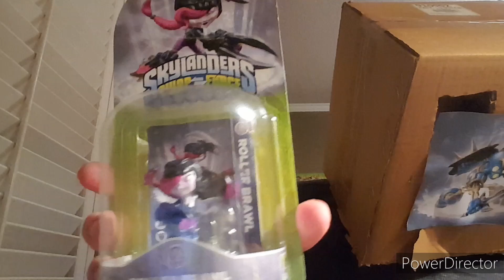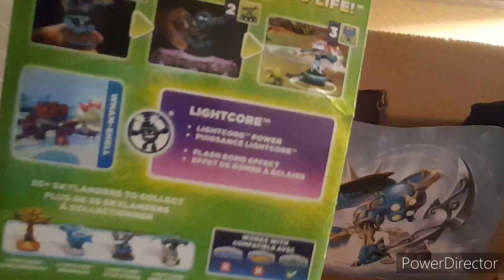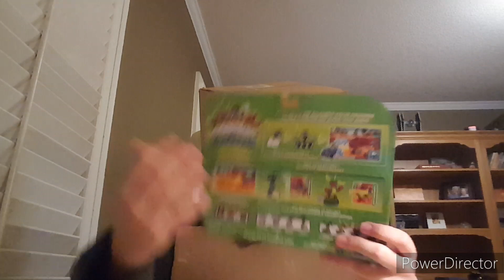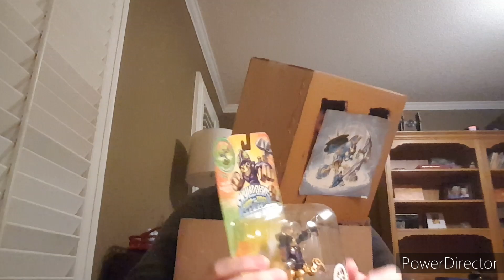skylander swap force unboxing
Today I will be unboxing several swap force skylanders.